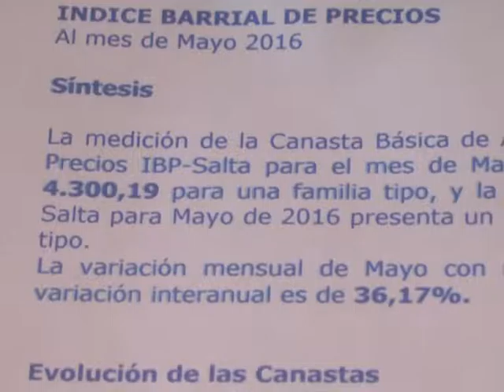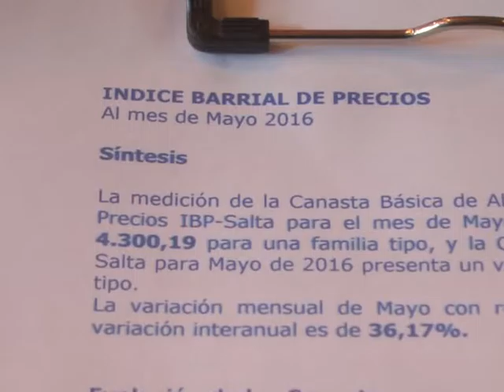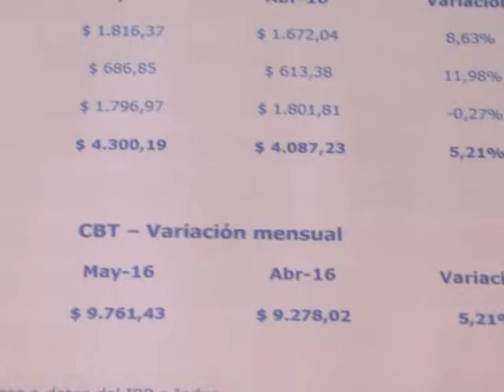EN MAYO, LA CANASTA BÁSICA TOTAL FUE DE $9671 PARA LOS SALTEÑOS